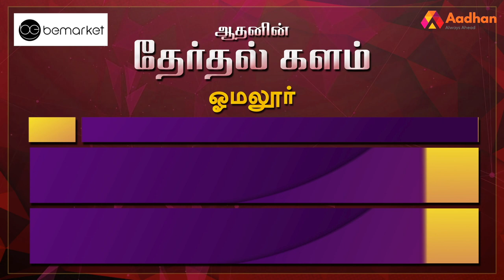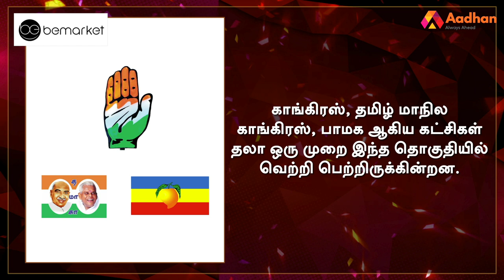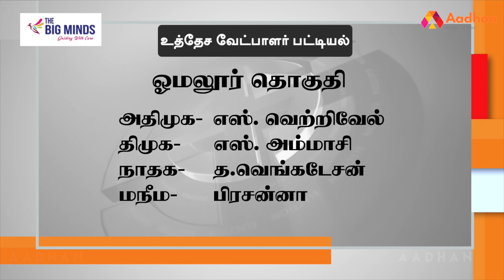ஓமலூர் தொகுதி மக்கள் யார் பக்கம்? | Omalur Election Prediction | Therdhal Kalam 2021 EP 32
Aadhan, who has thoroughly studied the Omalur assembly constituency, is the 'electoral field' in Tamil Nadu. what is the mood of the people? For whom their support in the 2021 Assembly elections? DMK? Or the AIADMK? Or a third front?

ஓமலூர் சட்டமன்ற தொகுதியை முழுவதுமாக அலசி ஆராய்ந்த ஆதன் தமிழின் ‘தேர்தல் களம்’, மக்களின் மனநிலை என்ன? 2021 சட்டமன்ற தேர்தலில் அவர்களின் ஆதரவு யாருக்கு? திமுகவா? அல்லது அதிமுகவா? அல்லது மூன்றாவது அணியா? என்ற கேள்விகளுக்கு மக்கள் கூறிய பதில்களும், உங்கள் தொகுதியில் என்ன தீர்க்கப்படாத பிரச்னை என்ற கேள்விக்கு விடையளித்த மக்கள், தங்களது கோரிக்கைகளையும் முன் வைத்திருக்கிறார்கள். ஆதன் தமிழின் ‘தேர்தல் களம் 2021’ உங்கள் தொகுதியின் முழு விவரத்தை புள்ளிவிவரங்களுடன் கொடுத்திருக்கிறது.

ஓமலூர் தொகுதி மக்கள் யார் பக்கம்? | Omalur ​| Therdhal Kalam 2021 EP 32 | Aadhan Tami